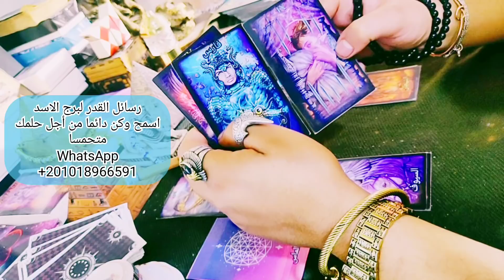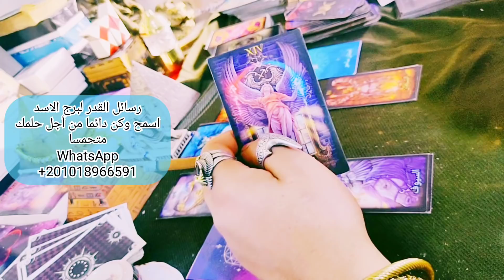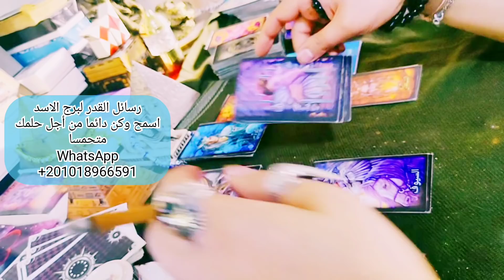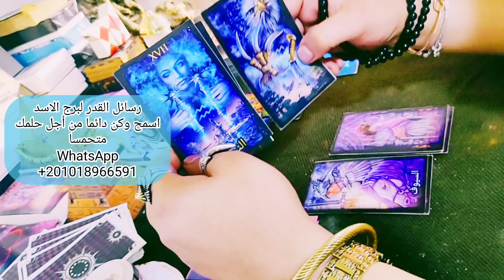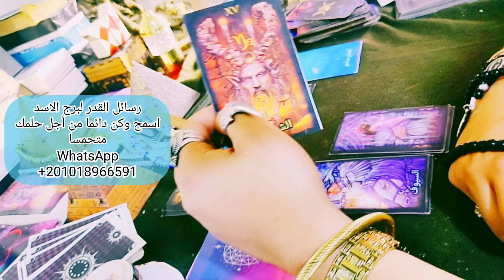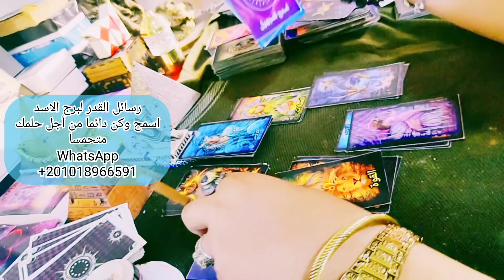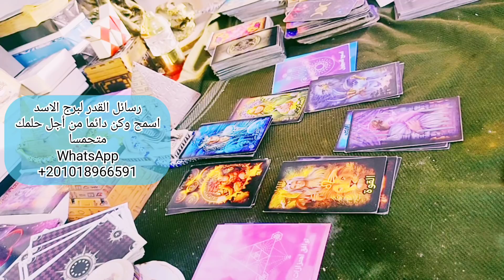قراءة تاروت برج الاسد رسائل القدر له كن ممتنا لمن يشجعك وإنتا في طريقك لحلمك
نقدم في هذا الفيديو ابرز وعود برج الاسد اليوم مع ذكر بسيط لطاقة برج الاسد وبعض اسرار الشمس من الحضارة الفرعونية وعلاقتها باصول صناعة كروت التاروت ونقوشات فرعونية تحمل نفس المعني الذي يلفت الانتباه الي علاقة برج الاسد بطاقة الشمس وتاثيرة علي حظوظ الابراج الفلكية والكواكب الداعمة للحظوظ في هذا الفيديو قراءة فنجان وتاروت تفصيلية لمواليد امراءة برج الاسد شهر مارس 2022 لخبير التاروت وقارئ الفنجان بحر المنسي مقدم برنامج الابراج والتاروت علي قناة تاروت سماء المحبة يمكنك في هذا الفيديو ان تشاهد قراءة تاروت فلسفية عميقة لا تمنحك فقط نظرة علي المستقبل ولكن تنمي افكارك في سبل تحقيقة من خلال كلمات فلسفية عميقة مترجمة الي عدة لغات لا يعترف قارئ التاروت في هذا الفيديو الا بالعلم في كل شئ ولا يتقن الا لغة القدر في البحث عن المستقبل من خلال الحكمة الفلسفية من الحاضر ايمان بتواجد الروح وقوتها في الاجابة عن جميع الاسئلة بهدف تحقيق السلام والتفاهم بين الابراج الفلكية اعتمادا علي اهمية نظرة الفرد لواقعه والتفكير في مستقبلة والتماس الاعذار لاخطاء الاخرين بالشكل الممكن الذي لا يفقدة قيمتة الحقيقية كانسان تابع رحلة بحر المنسي في عوالم المستقبل ويمكنك التواصل من اجل حجز القراءات الخاصة من خلال هذا الرقم